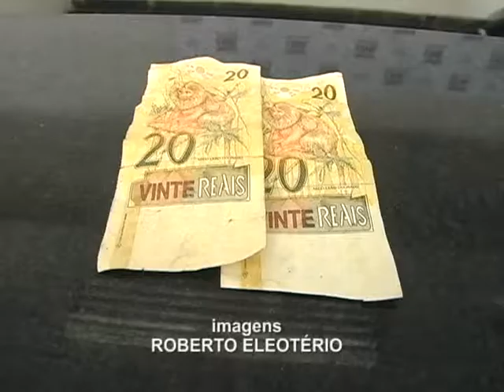Assaltantes são presos em Divinópolis - Jornal Candidés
A policia militar prendeu uma dupla suspeita de cometer vários assaltos na cidade. Um adolescente de 17 anos foi apreendido e outro rapaz de 19 anos preso depois de assaltarem um supermercado no bairro São Roque.